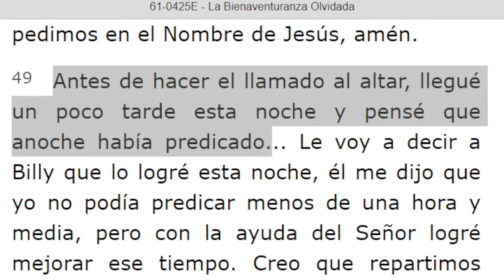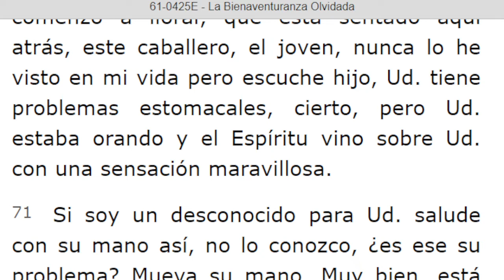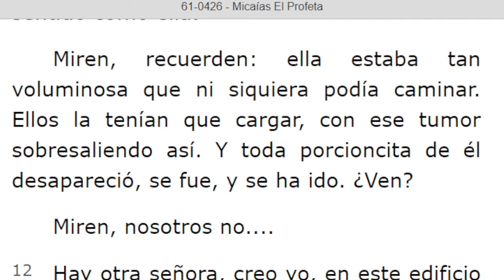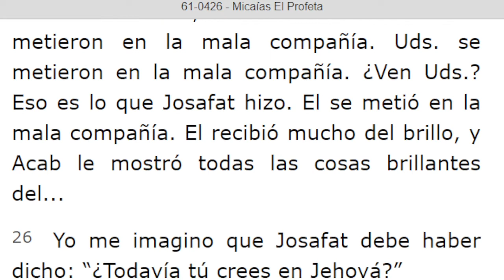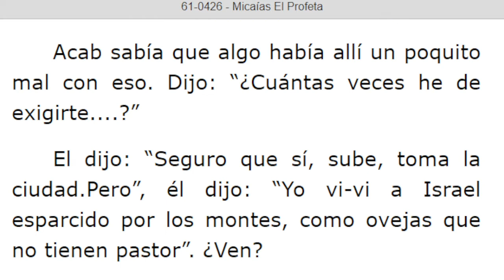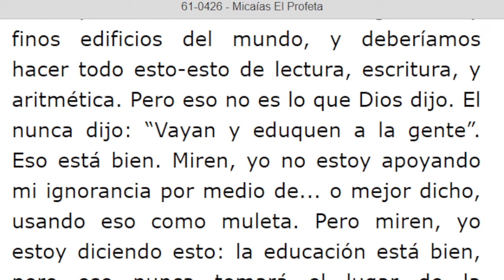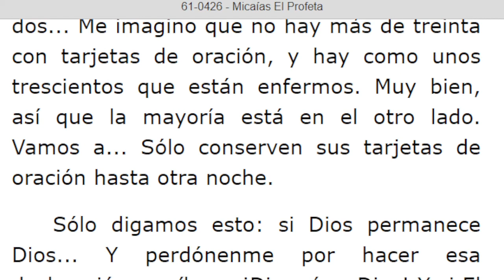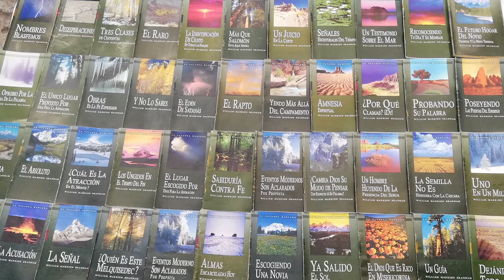LECTURA DE LOS MENSAJES DEL PROFETA !!ELIAS!! WILLIAN MARRION BRANHAM DESDE EL AÑO 1947 Hasta 1965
J e r e m i a s   50:
28. VOZ DE LOS QUE HUYEN  y ESCAPAN DE LA TIERRA  DE BABILONIA, PARA DAR EN SION LAS NUEVAS DE LA  RETRIBUCIÓN DE JEHOVÁ NUESTRO DIOS, DE LA VENGANZA DE SU TEMPLO.

=== INICIA: LA BIENEVENTURANZA OLVIDADA - 61-0425E. Párrafo: 49...TERMINA Párrafo: 87...
=== INICIA: MICAIAS EL PROFETA - 61-0426 ...Párrafo: 01. TERMINA Párrafo: 70...